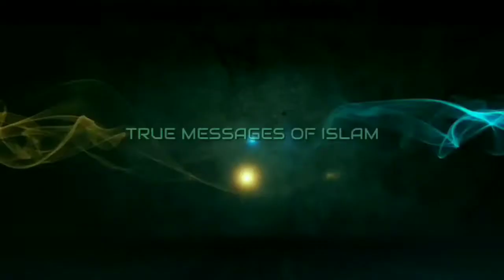Gham Ke Maro'n Ka Hajat Rawa Kaun Hai By Abdur Raqueeb Muztar || ISLAH-E-MUASHRAH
KHIDMAT-E-DEEN PRODUCTIONS...

OUR Aim is to spread the true message of islam...

JAZAAK'ALLAHU KHAIRA.